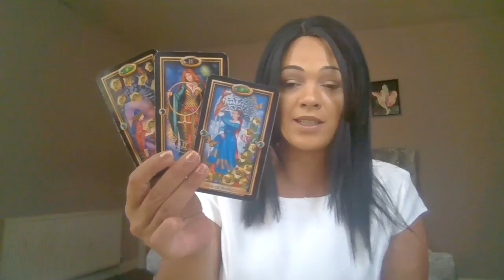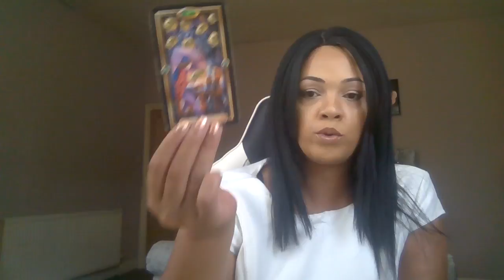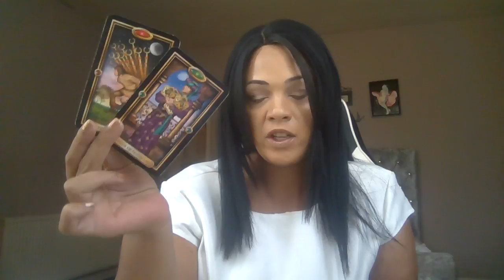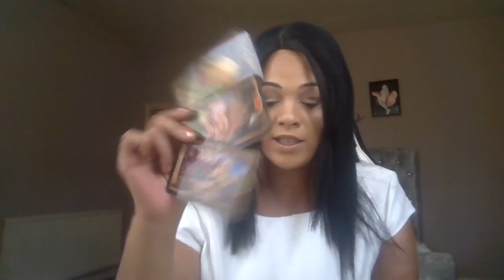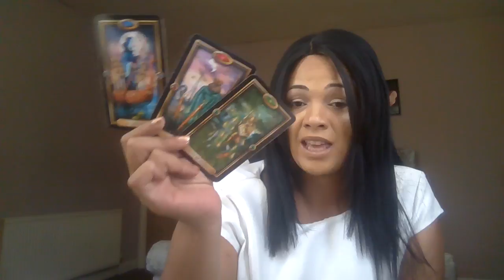You waited a long time for them Let go and let God ~Cancer